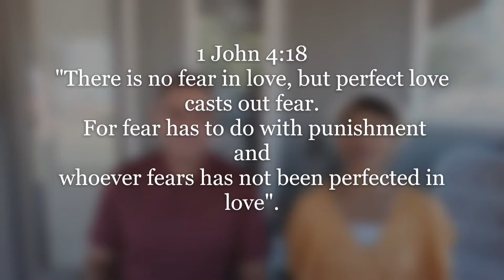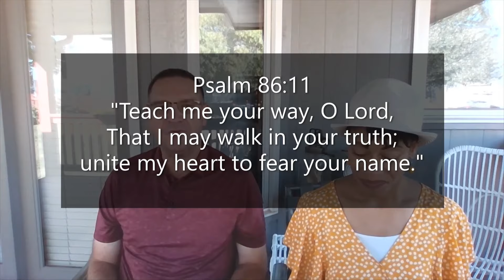The Rival Of Fear (Part 3) | Patrick Anderson & Linnetta Anderson ~ Co-Founders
We all know fear! The result can lead to a rush of adrenaline that causes your heart to race, your breathing to accelerate, and your muscles to tense up.
Sometimes that fear can be intensely exhilarating like when you feel the rush of a roller coaster ride or the electricity from a sold-out stadium before a  big game. Other times, it can be incredibly terrifying as panic grips you so that all you can do is shake, sweat, and fret.

So, when we think about the fear of our Lord there are so many misconceptions. We hope that your heart and mind will be open to seeing and learning how fearfully wonderful God is. And that understanding will ultimately lead you to worship His holiness.